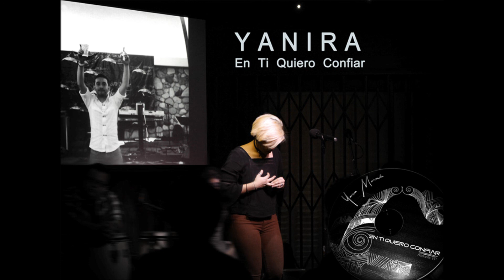Yanira Moncada (Audio only) Bonus End Songs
Bonus - end songs preformed by Yanira Moncada at the release party for:
"En Ti Quiero Confiar"